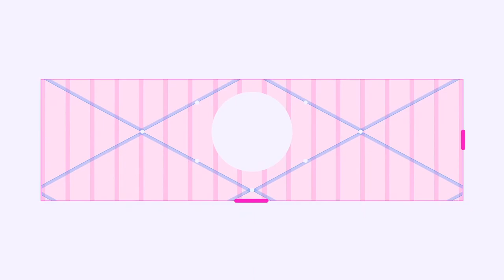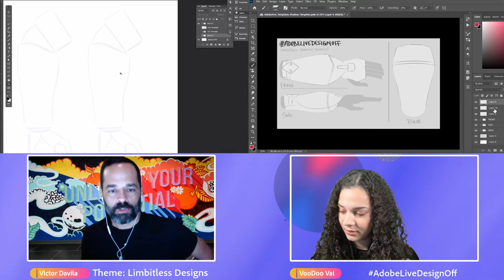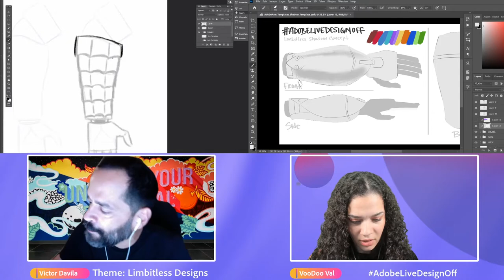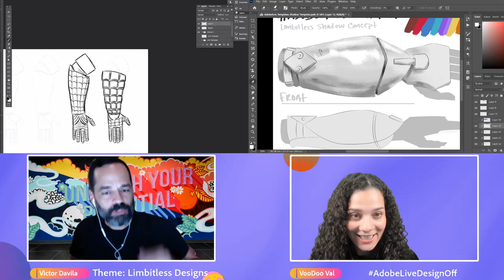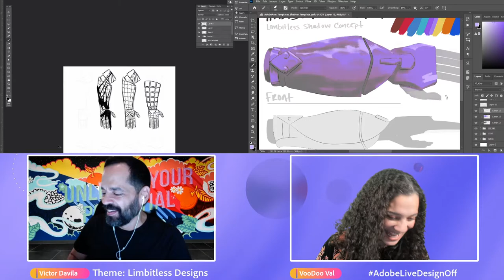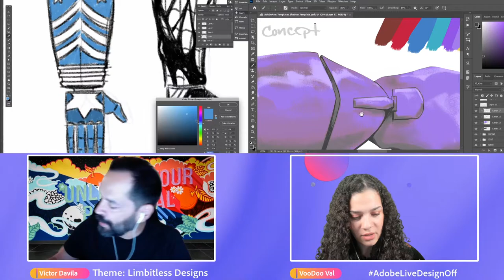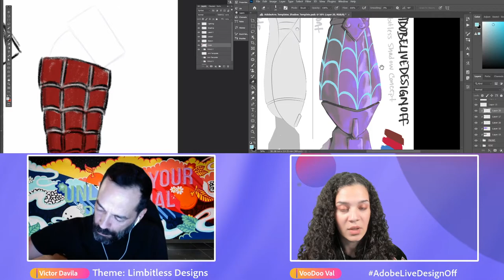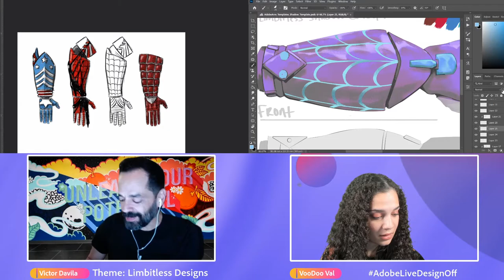Design Off with Voodoo Val and Victor Davila - 1 of 2 | Adobe Creative Cloud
Join digital artists VooDoo Val and Victor Davila on Adobe Live for a digital Design-Off! The challenge? Designing prosthetic arms for children with guidelines provided by the company LIMBITLESS. You are also invited to participate with the challenge and will be provided a template to work with alongside them. Tune in for this friendly battle of the design and illustrator minds using Adobe Photoshop and Illustrator!

Guest Victor Davila is an illustrator and designer from Orlando, FL

Chapters
00:00 Start
03:00 Introduction
05:00 Design challenge
07:00 Designing begins
38:00 Coloring the designs begins
49:00 Victor’s background